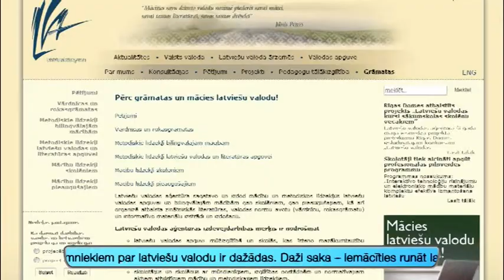LV ziņas 2 daļa